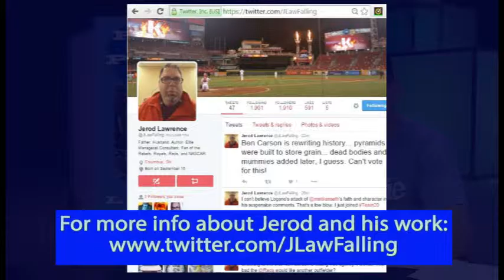Two atheists talk about morality. Is God required or even needed? Nope.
Two former preachers, now atheists, discuss the topic of morality.  Does one have to believe in the existence of God in order to have a basis for moral reasoning?  No.  Does belief in God help us to be moral? Probably just the opposite, as there are some really gross immoral commands in the Old Testament, supposedly from the mouth of God.

Comments that are rude and/or contain cussing, etc., will be deleted.

In this series episode, Bernie Dehler (atheist) has a discussion with Jerod Lawrence (another atheist).  These former Christian preachers discuss these 5 topics; about 10 minutes for each topic (but they went over-time on each topic):

1. How should we interpret the Adam and Eve story in light of modern science?
2. How should we interpret the Noah’s Ark story in light of modern science?
3. Is Morality grounded in God?
4. Can one feel the presence of God?
5. Why is there something rather than nothing?

Jerod Lawrence is the author of "Falling On Purpose: Random Thoughts of a Pastor Who Finally Found Truth Outside Religion."  You can also find him on Twitter